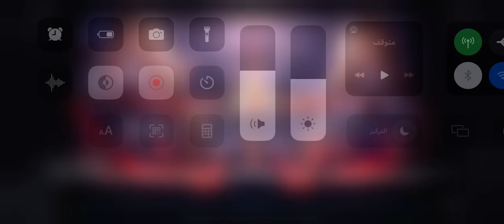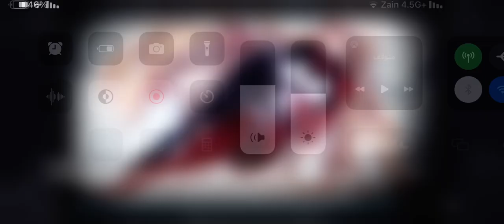Half anniversary party : Frost and Flame